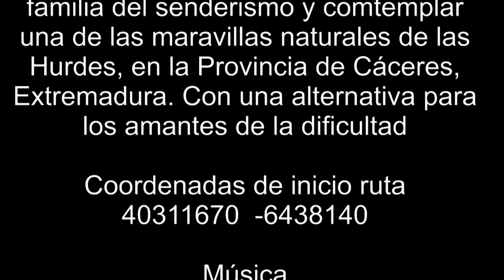Ruta de senderismo Cascada del Chorritero, las Hurdes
Muchas son las grandezas naturales de las Hurdes y por ello fue nombrada la primera maravilla rural de España, una de ellas es la Cascada del Chorritero una bonita ruta de senderismo nos lleva hasta ella.